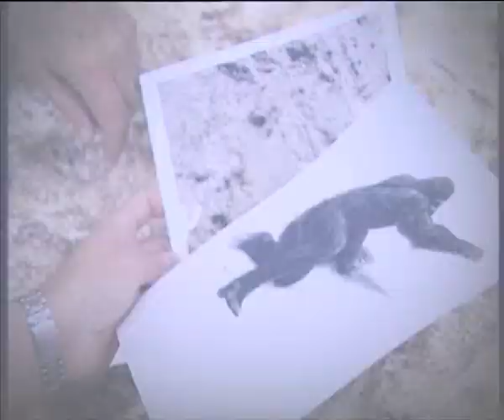Animal X: Bigfoot Eyewitness & Skookum Cast! Is Bigfoot REAL?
Is Bigfoot a legend whispered in campfires, or a real creature roaming the wilderness?  Animal X takes you on a groundbreaking expedition with the BFRO deep into the wilds of Gifford Pinchot National Park.

Witness the discovery that sent shockwaves through the Bigfoot research community – a massive body imprint dubbed the "Skookum Cast."  Could this be the definitive proof of Bigfoot's existence?  We travel to Seattle, where leading experts analyze the cast, separating fact from fiction.

But the search continues beyond there.  Join us as we meet Dr. Matthew Johnson, a credible witness who claims a chilling face-to-face encounter with a towering, ape-like creature.

Is this the missing link?  Are we on the verge of uncovering the truth about Bigfoot?  This captivating special explores the science, the stories, and the enduring mystery surrounding this legendary creature.

Fascinated by cryptozoology and the search for unknown creatures.
Craving for scientific exploration and unraveling the unexplained!
Enjoying captivating storytelling and immersive documentaries.